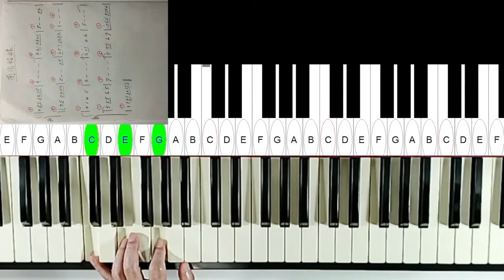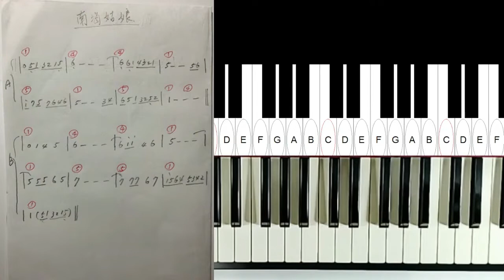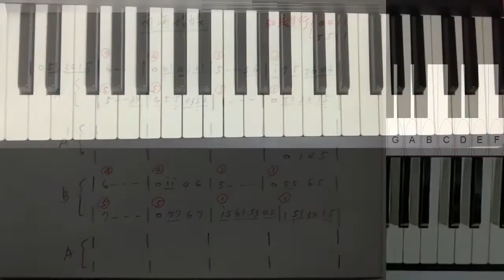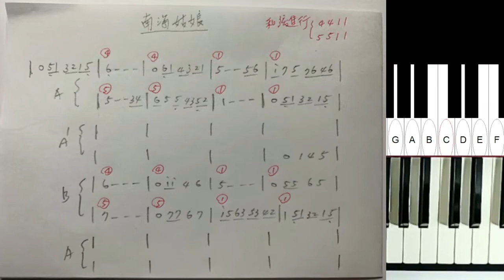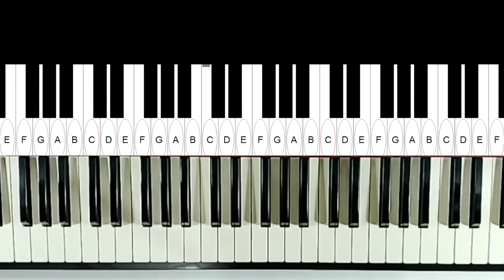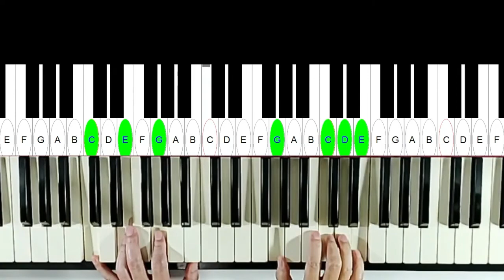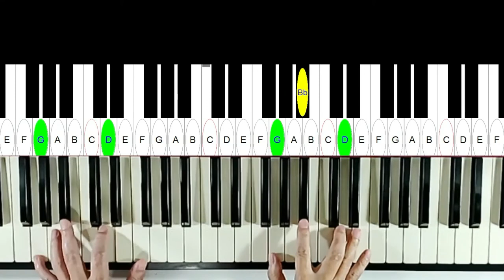這同學練琴的方法非常有效率. 南海姑娘.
報名免費旁聽網路課程

6.7.8.月份的課開始報名了.

鋼琴實體班
報名處 請向各社大報名